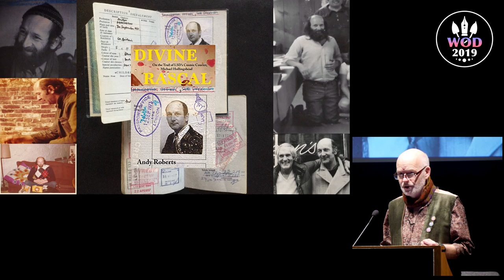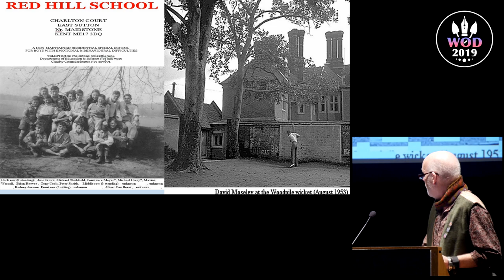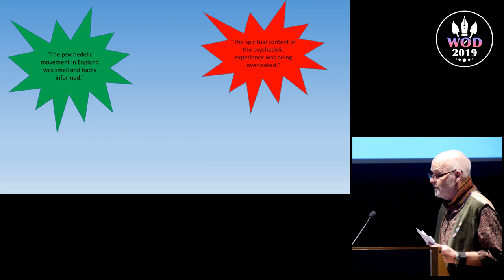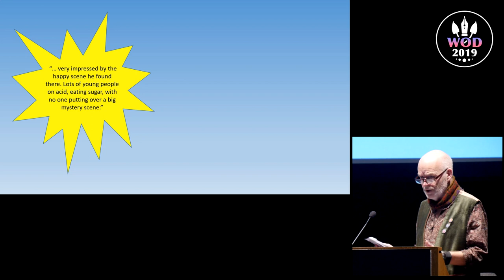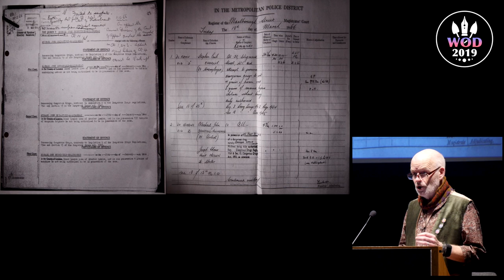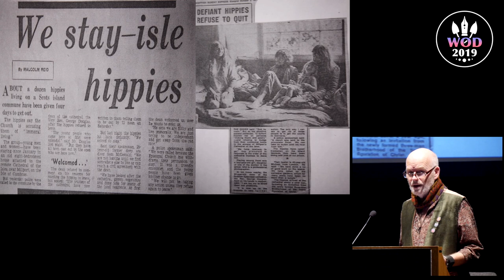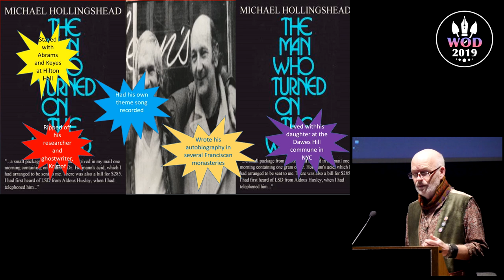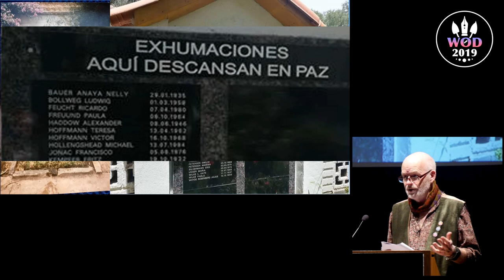Divine Rascal: On the Trail of Michael Hollingshead, LSD's Cosmic Courier - Andy Roberts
Andy Roberts is a historian of Britain’s LSD psychedelic culture and author of 'Albion Dreaming: A Social History of LSD in Britain' (Marshall Cavendish 2008, 2012) and 'Acid Drops' (Psychedelic Press, 2016). His other research interests include, listening to music, hill walking, beach combing, reading, landscapes and their mysteries, natural history and paranormal phenomena. Musically, he has been severely influenced and affected by the Grateful Dead and the Incredible String Band among a host of others. He first fell down the rabbit hole in 1972 and has been exploring the labyrinth of passages ever since. His views on the psychedelic experience are (basically) – You take a psychedelic and you get high. What happens after that is largely the result of dosage, set and setting.

Links:
'Divine Rascal: On the Trail of Michael Hollingshead, LSD’s Cosmic Courier' (Strange Attractor Press, 2019)

Writers On Drugs is an irregular day of talks taking place in the glorious setting of Tuke Hall, in Regent's Park, London. It is organized and hosted by Psychedelic Press, an independent community book publisher with a focus on the role of psychoactive substances in history, science, culture, and the weird.

This talk was given on 8th December 2019.